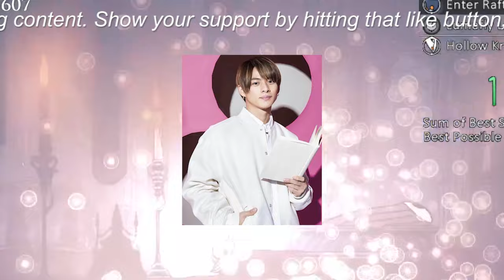【平野紫耀】「平野紫耀主演ドラマ『クロサギ』、Amazon Prime Videoのサムネイルから排除された疑惑にファン騒然」